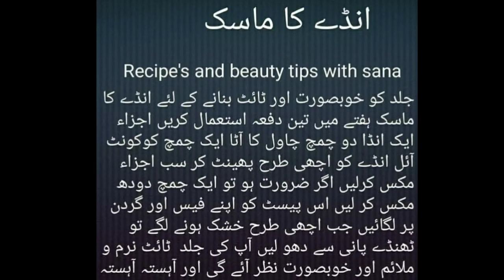Get Perfect Bright Skin at Home in 15minutes |Skin Brightening Mask|Sana Adnan|BeautyHacks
Is video mn face ko tight or white bnany k liy mask bnya gia ha is mask mn jo cheezin dali gi hn wo ap k Kitchen mn hi majod hoti hn ye janny k liy k mask kasy bnya or lgya gia ha video dakin